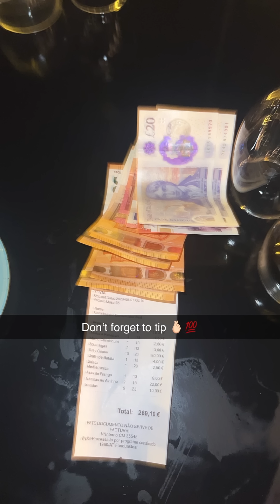The guy that owes you money living his best life: